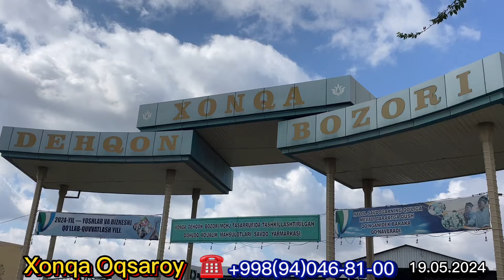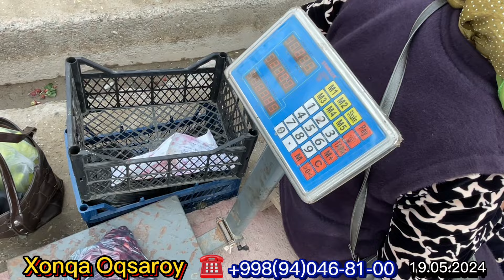Хонка дехкон бозори.19.05.2024